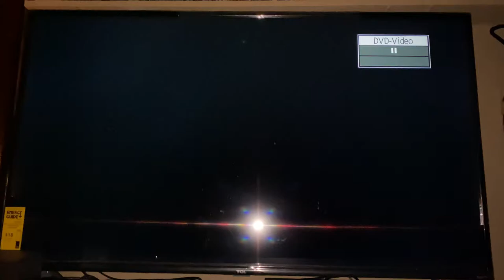“Sockeye,” featuring Ed Hurt and Eryn & Ricie Eubanks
In 2007, Eryn & Ricie Eubanks filmed some songs with their beloved friend & music mentor, Ed Hurt. This is a clip from “Eryn Eubanks & The Family Fold’s TV Show” that featured Ed Hurt... “Sockeye.” Also, you’ll see an old commercial for Eryn Eubanks & The Family Fold’s CDs, and you’ll hear Ed Hurt tell the story of “Sockeye.”

I owe so much to Ed Hurt! When other pickers were too busy for this beginner, he took the time to play music with me. He taught me the bulk of the mandolin tunes that you hear me play with The Family Fold. I also learned a lot from him about how to play in a bluegrass band setting. If we weren’t doing it right, he’d stop the song and go over it with us until we got it right!

We hope you enjoy this clip from the dusty vaults. Dad has been going through the archives, and we wanted to digitally preserve this old footage... Which is new material for a lot of y’all to see!

With all of that being said, welcome to “Ed Hurt Week” on The Eubanks Family Fold Channel!

“Eryn Eubanks & The Family Fold’s TV Show” aired every week for 4-years in the Central Savannah River Area of Georgia & South Carolina.